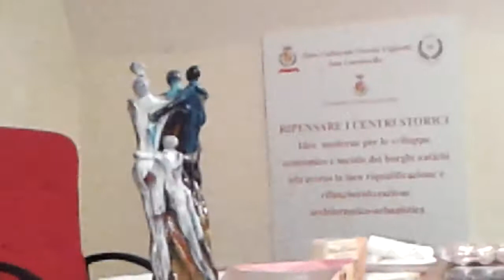Elvio Sagnella racconta la magia del Premio della Bottega Giustiniani